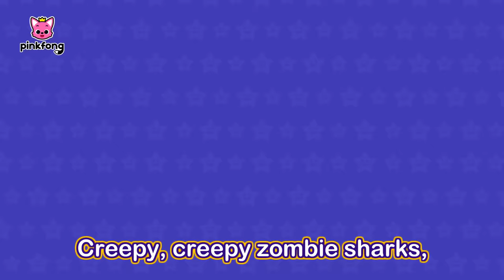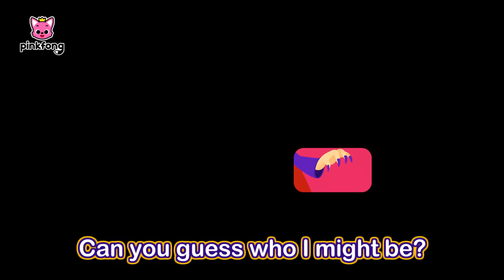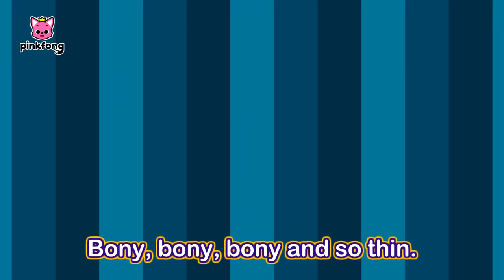🎃🦇 Happy Spooky (April Fools) Halloween! | BEST Halloween playlist | Pinkfong Kids Songs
You've been fooled! It's not Halloween, but April Fools 🧛. Happy April Fools Halloween to Everyone!"

You're watching "🎃🦇 Happy Spooky (April Fools) Halloween! | BEST Halloween playlist", an educational and interactive  series prepared to you by Pinkfong!

⭐️Time Stamp⭐️
00:00:00 Baby Monster Yes, Papa
00:03:21 Halloween Monster Finger Family
00:06:29 Halloween Zombie Sharks
00:08:16 Baby Monsters on Halloween
00:11:16 Baby Shark Halloween Bus
00:12:45 Day of the Dead with Baby Shark
00:14:19 Halloween Mermaid Wedding
00:15:50 Chumbala Cachumbala Dance
00:18:27 Halloween Costume Party
00:20:16 Ghosts on the Coast
00:21:34 Guess Who
00:23:10 Vampire Wedding
00:24:30 Baby Shark's Haunted House